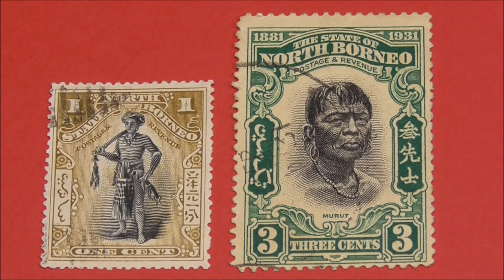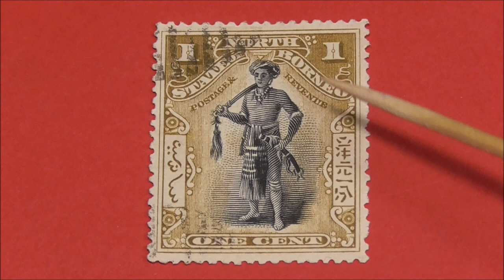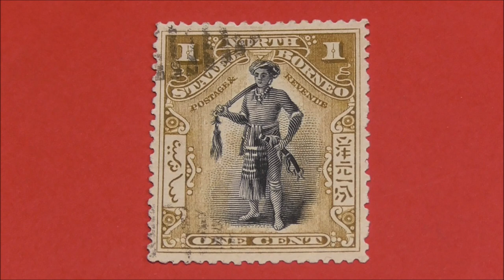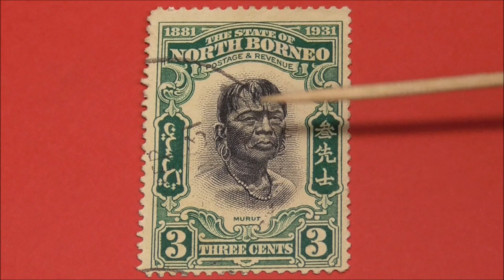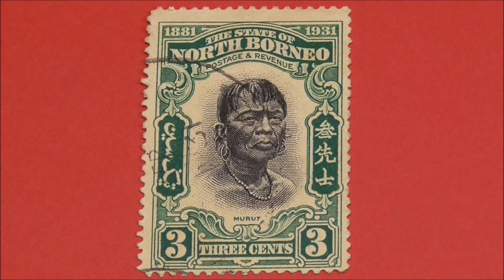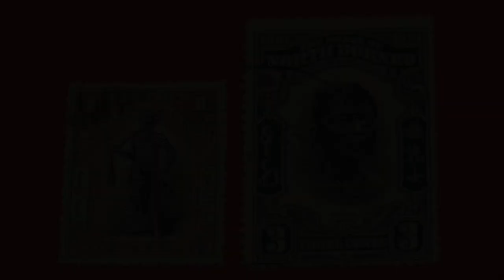North Borneo Headhunters on stamps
In this video we discuss some of the early North Borneo issues that featured headhunters on their stamps.